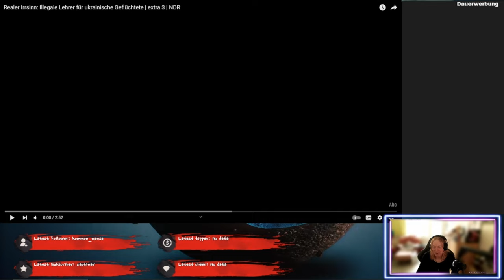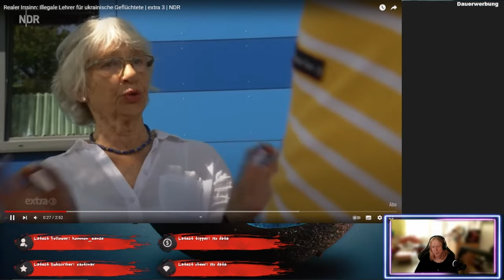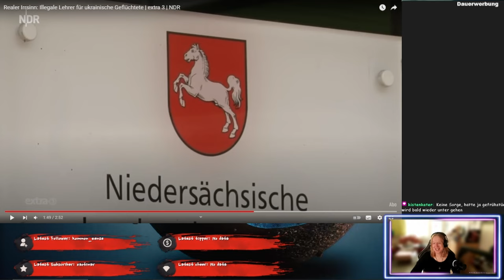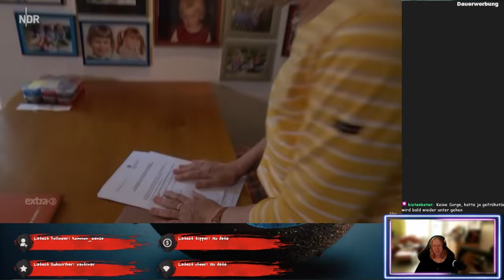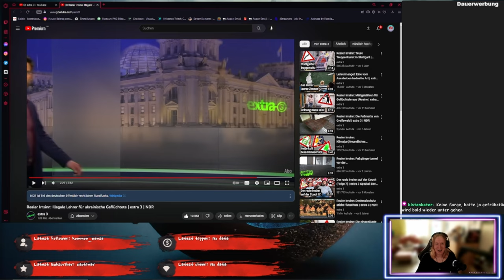Das Illegal ist mal toll! - Realer Irrsinn @schildie1 - ReactTime mit kufozei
Lehrer, die sich einbringen, gibt es viel zu wenige. Dann machen es mal welche und es ist wieder falsch. Was ich dazu zu sagen habe, schauts euch an. Vorschlag von @schildie1